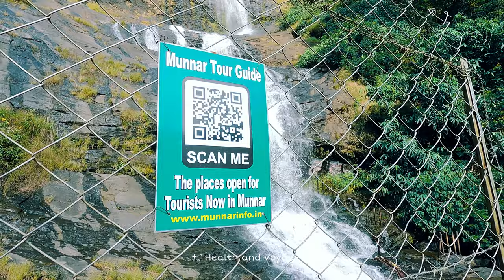കോവിഡ് കാലത്തിനു ശേഷം വീണ്ടും മൂന്നാർ പോയപ്പോൾ 😍/family trip - 1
കോവിഡ് കാലത്തിനു ശേഷം വീണ്ടും മൂന്നാർ പോയപ്പോൾ 😍/family trip

കോറോണക്കാലത്തെ മൂന്നാർ യാത്ര Exploring Munnar part - 1#Munnar

DM For Paid Promotions
Marketing Products

Equipment used in Health & Voyage :

Cherai is a region in Kochi Taluk, a suburb of the city of Kochi, in the state of Kerala, India. It is at a distance of about 25 km from the High Court Junction, Kochi. Cherai has the longest beach in Kochi - the Cherai beach. The beach is located towards the centre-north of the Vypin island.

കേരളത്തിലെ എറണാകുളം ജില്ലയിലെ ഒരു ചെറിയ തീരദേശ പട്ടണമാണ് ചെറായി. എറണാകുളത്തുനിന്നും ഏകദേശം 28 കിലോമീറ്റർ അകലെയാണ് ചെറായി. ഗ്രേറ്റർ വൈപ്പിൻ ദ്വീപിന്റെ ഭാഗമാണ് ചെറായി. 1341-ലെ വലിയ പ്രളയത്തിൽ കടലിൽ നിന്ന് പൊങ്ങിവന്നതാണ് ഈ ദ്വീപ് എന്നു വിശ്വസിക്കപ്പെടുന്നു. അതിമനോഹരമായ ചെറായി ബീച്ച് ഇവിടെയാണ്.